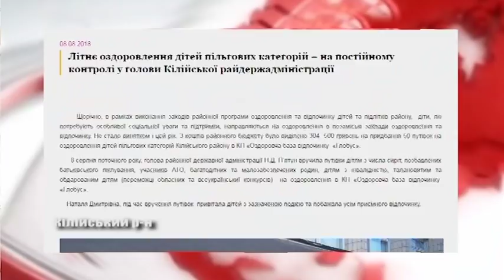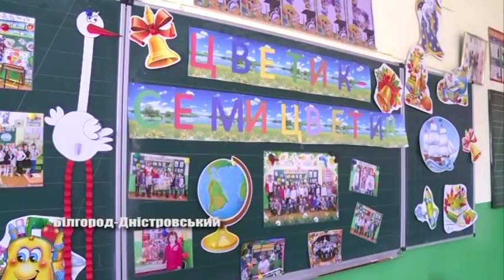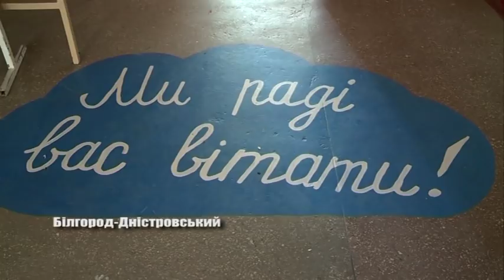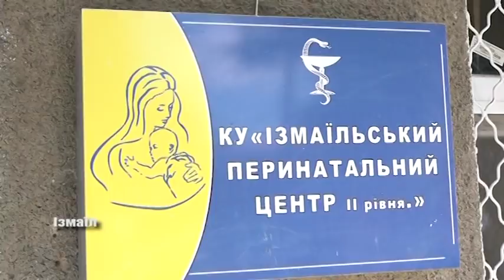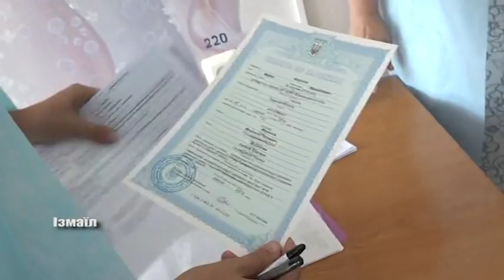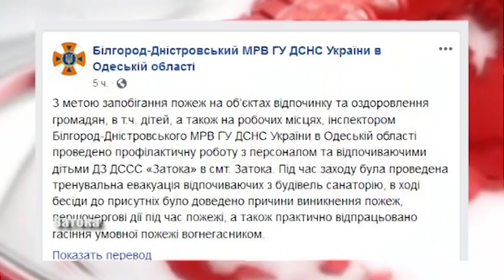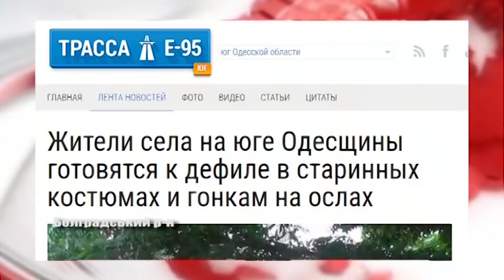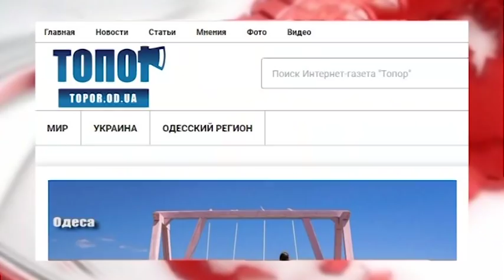Випуск новин «Бессарабия ТВ» 9 серпня 2018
Слідкувати  за  громадським  транспортом  Аккерману  віднедавна  можна  за  допомогою спеціальної  програми. Ремонті роботи у навчальних закладах Білгород – Дністровського тривають – цього разі наші кореспонденти завітали до 11 школи. Проблемні питання багатоповерхівок – намагаються вирішити комунальники. Вирощував коноплю для папуги. Представники Головного територіального управління юстиції в Одеській області завітали до пологового будинку